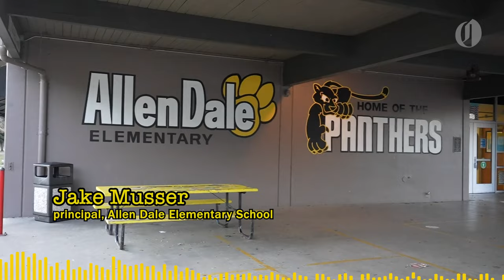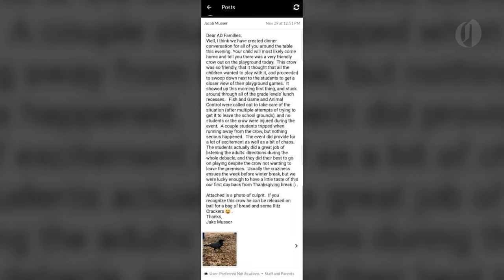Cosmo the talking crow flies into a school, then goes missing | Pt. 5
As we continue the hunt for clues about what happened to Cosmo the talking crow, we retraced Cosmo’s steps to see if he’d left behind any clues – or enemies – during the “school day” that made him famous.

In this episode, we visit Allen Dale Elementary School in Grants Pass and meet Principal Jake Musser, who recounts the wild day that a talking crow flew into a fifth grade classroom and refused to leave.

When Cosmo began dive bombing students on the school playground, Musser called the police. But Cosmo was too smart to be easily captured.

The following day, Cosmo was back at the school, but by this time, his family had heard about his day at Allen Dale and came to collect him. They took him back to his home in Williams, Oregon.
But not everyone in Williams was happy to have Cosmo back...